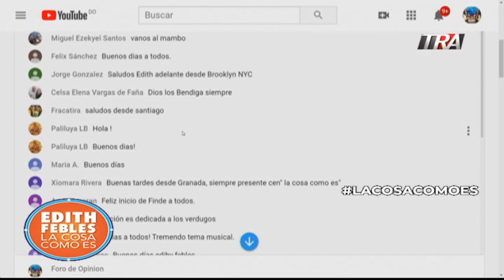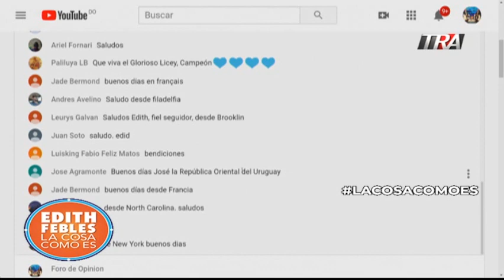Vamos para la marcha de las mariposas en Santo Domingo. Contra la violencia es género. 22/11/19